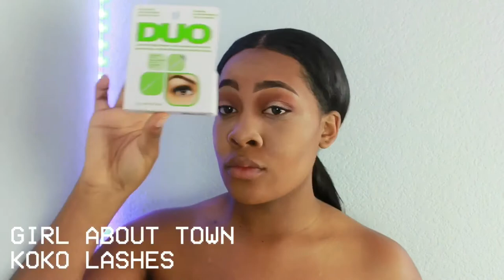NEW YEARS EVE GLAM MAKEUP TUTORIAL ✨ | Amber Kennedy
WASSUP GUYS !!

Today i tried to be a beauty guru and show you guys my New Year’s Eve glam !! Hope you guys like it

Products all listed in the video !!